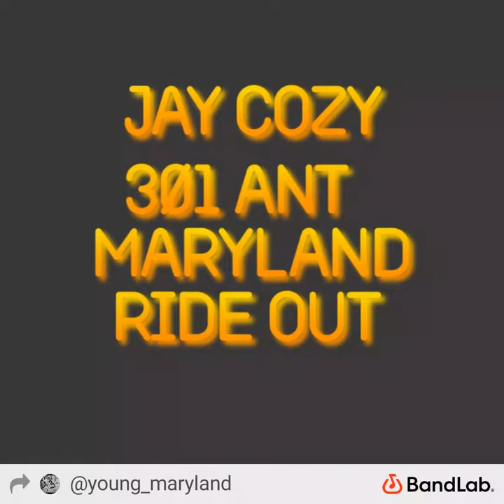RideOut by 301 Ant /Jay Cozy /Maryland by Maryland